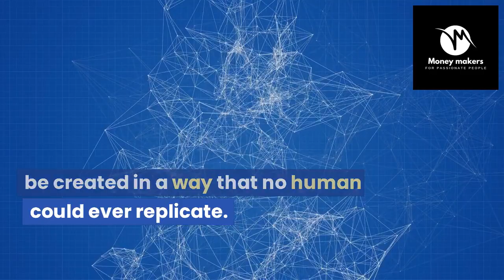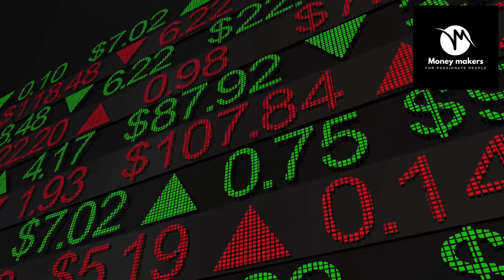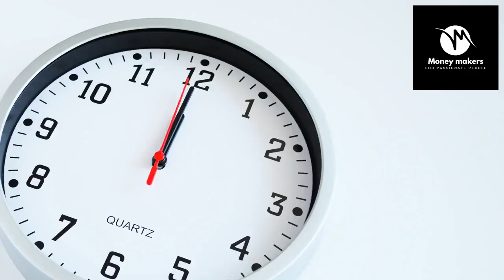Unleash Your Inner Artist: How to Make Money with AI Art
Are you ready to explore the exciting world of AI art and turn your creativity into profit?

Welcome to the Money Makers Library, where we believe that financial freedom is within reach for anyone willing to put in the effort to learn and take action. Our channel is dedicated to providing you with the tools, strategies, and knowledge you need to take control of your finances and build the life you want.

Join us as we explore the world of personal finance, investing, entrepreneurship, side hustles, and more. Our content is designed to be informative, actionable, and engaging, with a focus on helping you make smart decisions about your money.

Whether you're just starting out on your financial journey or you're a seasoned pro looking for new ideas and inspiration, we've got you covered.